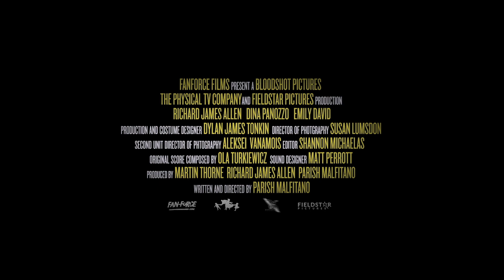BLOODSHOT HEART | Trailer (2021) Psychological Thriller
Trailer for the psychological thriller movie Bloodshot Heart.

FOLLOW YOUR HEART TO THE DEPTHS

“A Freudian Carnival of Horrors” SCREENHUB
“Reminiscent of De Palma & Lynch” PURE SHIT: AUSTRALIAN CINEMA
“A Lurid Tapestry of Trauma” BILL MOUSOULIS - FILM CRITIC
“Perverse and Sinister” ADRIAN MARTIN - FILM CRITIC
“Twisted Erotic Fantasies” SCREENHUB
“A Psychedelic Delight” PAUL KELMAN - FILMINK
“Increasingly Bizarre” TRAVIS JOHNSTON - CELLULOID & WHISKEY
“Passionately Reminiscent of Classic European Thrillers” JAY KATZ - NAKED WORLD

'Bloodshot Heart' is a journey into obsession, memory and delusion. In a world where the difference between reality and fantasy are hard to discern, Hans, a middle-aged driving instructor, attempts to shake off the manipulative grasp of his Italian mother and pursue a much younger woman, Matilda, a musician renting a room in their apartment. As jealousy and infatuation spill over into psychosis, Hans hatches a violent plan to win the heart of Matilda and rid himself of his mother's clutches forever.

"BLOODSHOT HEART"
Fan-Force presents a Bloodshot Pictures, The Physical TV Company and Fieldstar Pictures production
A Film by PARISH MALFITANO
Starring: RICHARD JAMES ALLEN, DINA PANOZZO, EMILY DAVID
Production & Costume Designer: DYLAN JAMES TONKIN .
Director of Photography: SUSAN LUMSDON
Second Unit Director of Photography: ALEKSEI VANAMOIS
Editor: SHANNON MICHAELAS
Original Score Composed by: OLA TURKIEWICZ
Sound Designer: MATT PERROTT
Produced by MARTIN THORNE, RICHARD JAMES ALLEN, PARISH MALFITANO
Written & Directed by PARISH MALFITANO